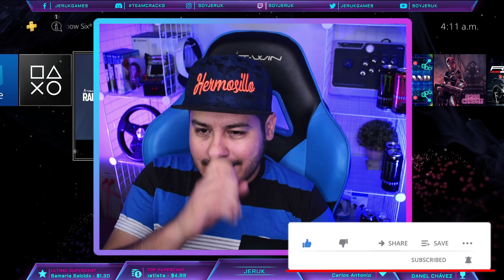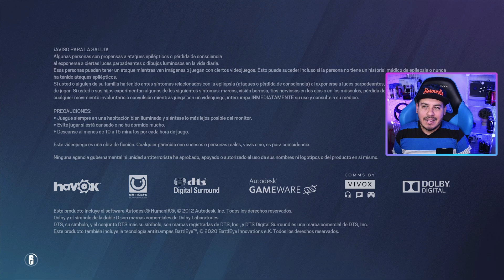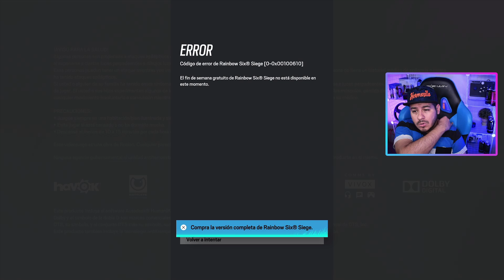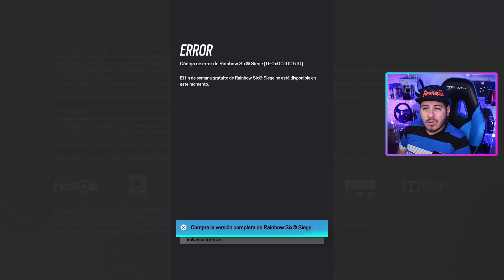RAINBOW SIX SIEGE GRATIS PS4 y PS5 FIN DE SEMANA + SEMI BUG VER ACA!!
Saludos!

Atte. JeruK